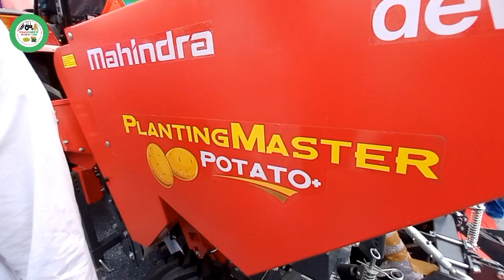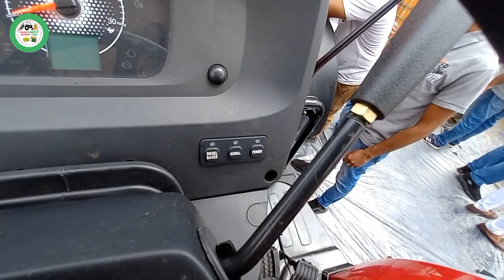Mahindra Novo 755 CRDI 4Wd 3Speed HML+Creaper Gear with Front PTO Qlift